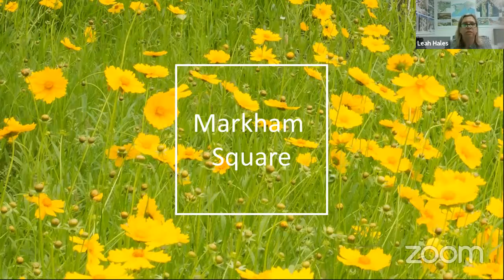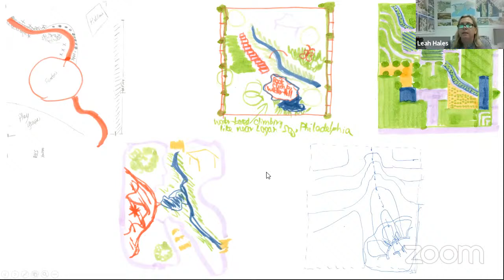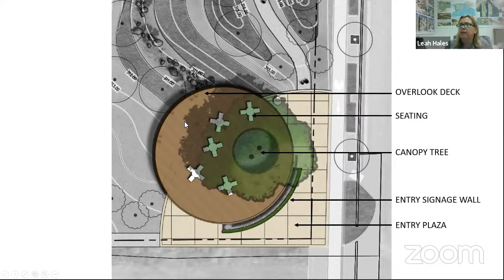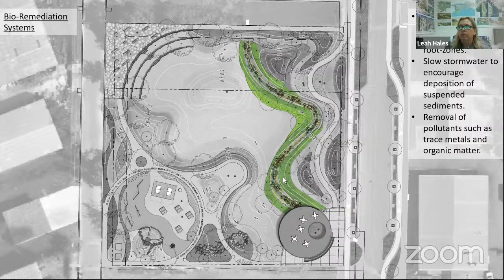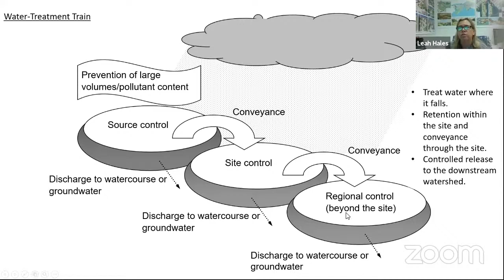June 25, 2020 Markham Square Presentation